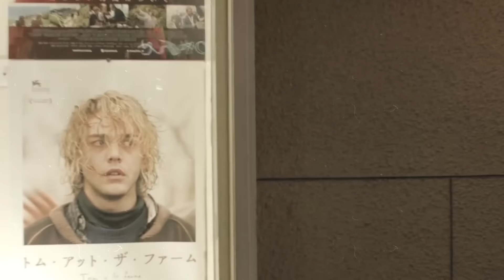Nebula 4000 Lite video collection 0705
The motorized 3-axis gimbal is powered using a built-in 2000mAh battery that provides up to two hours of operating time. A battery charger is included and the whole system comes packaged in a hard carry case. For longer shooting times, an external 4600mAh battery is included, providing up to 6 hours of power when combined with the built-in battery. The battery attaches beneath the handle via a thumbscrew and comes with an attachable base for resting the stabilizer on a table-top or other flat surface.

The Nebula4000lite 3-Axis Brushless Handheld Gimbal Stabilizer with Battery Pack from Filmpower allows you to capture smooth, free-floating shots with cameras weighing up to 2.2 pounds, making it ideal for use with compact cameras such as the Panasonic GH4, Sony a7S, and action cameras such as the GoPro. You can even use it with a smartphone using an included mounting clamp adapter. The stabilizer is operated using a single hand and offers three different operating modes. You can choose to lock the camera in place along all three axes (pitch, yaw, and roll) or select modes where the camera will smoothly follow as you pan (yaw) and tilt (pitch) the device.